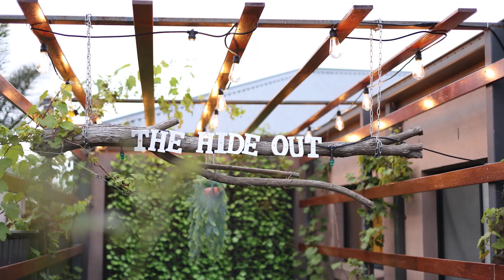NOW SELLING - 23 Blackbird St, Tarneit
Immaculate Four Bedroom Family Home on Large Block!
** As per COVID-19 guideline, we are able to offer private inspections. **

A true oasis on approximately 597sqm block and located in the ever popular Rise Estate, this immaculate family home not only caters for space abounds but is smothered in after-market quality and is surely matched to fulfil all that you desire.

This custom built home is a fine example of quality having been fitted with extras above and beyond your regular production built home. Comprising four great sized fitted bedrooms, large master with plantation shutters, ceiling fans, ensuite and walk-in-robe, elegant formal lounge with lovely gas fireplace, Marantz music system with dual zone control (inside and outside) and open family/meals area.

An oversized alfresco with sliding glass doors overlooks your very own salt water Solar Heated Swimming Pool with auto cleaning feature for low maintenance and High bamboo fencing around swimming pool for privacy, Backyard Natural Lawn with inbuilt auto control sprinklers and decking, Gazebo facing pool for relaxation with inbuilt led lights and outdoor sitting zone with café lights and climate control sprinklers for summer days.

The central hub of the home consists of a fine example of a quality gourmet kitchen with stone benches and upgraded appliances, whilst the right wing of the home features three generous size bedrooms.

Other Feature includes:

-Gas Heating

-Evaporated Cooling

-Bathrooms with gas heating vents

-Color bond roof

-Color bond fence

-Slate flooring

-Led down-lights

-High ceilings

-No easement on the land

-Patio with water feature

Outside consists of an upgraded façade with quality stack stone, decking and oversized driveway, front garden decking with inbuilt led light, front landscaping with inbuilt auto control sprinklers and 3 car garage with remote control and double door.

Situated on an impressive sized allotment of 597m (approx.) and weighing in at approx. 33 squares, be sure to have this one on your inspection list!

Call Vineet on Vineet on 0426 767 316 or Ravi on 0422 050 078 for more information.

Photo ID required for all inspections.

Please see the below link for an up-to-date copy of the Due Diligence Checklist: